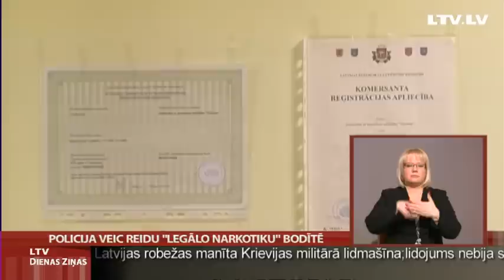Policija veic reidu "legālo narkotiku" bodītē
Pret tā saukto "legālo narkotiku" biznesu nostājas vecāku organizācijas, tiek mainīti likumi un pastiprināta uzraudzība. Mūsu Vidzemes televīzijas kolēģi devās līdzi Valsts policijas reidā uz tirdzniecības vietu Valmierā. Šādi reidi tiek rīkoti regulāri. Ikreiz tiek izņemti tirdzniecībā esošie augu maisījumu iepakojumi un nodoti ekspertīzei.